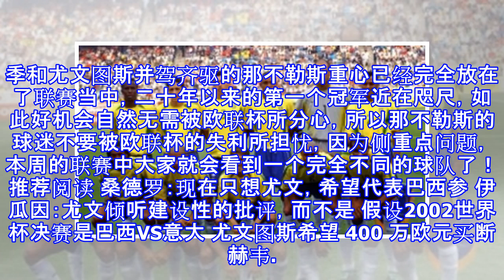1比3！意甲冠军一 那不勒斯唯一目标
1比3！意甲冠军一 那不勒斯唯一目标
1比3！意甲冠军一 那不勒斯唯一目标 周五凌晨，欧联杯第六轮首回合同时展开多场激战，其中意大利劲旅那不勒斯将坐镇主场迎战德国球队莱比锡红牛。结果经过90分钟的激战，莱比锡3比1逆转获胜，取得淘汰赛开门红，德国球队晋级下一轮占据绝对主动！​那不勒斯近期在意甲赛场连战连胜状态大勇，与意甲霸主尤文图斯在积分榜上难分伯仲，球队近年来都是欧战常客，本场比赛加上今仗拥有主场之利，自然看好那不勒斯先拔头筹。​那不勒斯是上季意甲季军，从而获得参加今届欧冠杯外围赛资格，在杀入小组赛后最终只能排名F组第三位从而降格参加欧联杯。不过，回顾那不勒斯今届欧冠杯比赛不难发现，他们主强客弱的特点非常鲜明，在4场主场赛事当中...